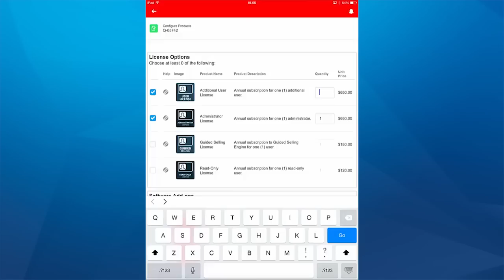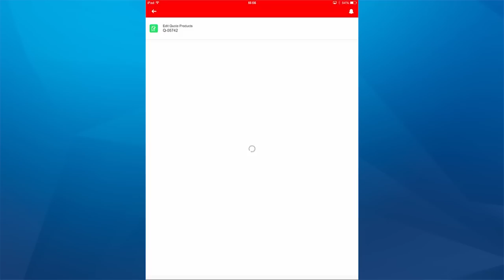App Mavericks - Ensure Pricing and Quoting Accuracy with SteelBrick CPQ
Salesforce MVP Geraldine Gray connected with Brad Williams, Director Sales Engineering of SteelBrick, for an App Mavericks web chat. Discover how the app guides sales reps to the best products and services for each customer and generates accurate sales quotes and proposals.